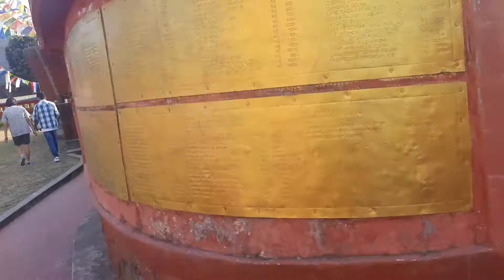Budha Temple Dehradun।।Most visiting place of Dehradun ।। Dehradun memories।।Monika's vlog...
Buddha Temple Dehradun।। Most visiting place of dehradun।। Dehradun memories।।Monika's vlog...

Budha temple is a Tibetan Monestary also called a Mindrolling monestary and was build in 1965 by his eminence the Kochen Rinpoche and many other monk.This temple is built in japanease architecture style it' a beautiful place and also gives a mental peace of mind.Buddha temple complex was created as one of four school of Tibetan religion.Buddha temple complex is also known as 'Nygima' while other school known as 'Sakya' ,Kagyu and Geluk respectively.

 Is vlog me apko dekhene ko milega Dehradun ka famous Buddha temple jo ki ek tourist place bhi hai aur kafi dur dur sr log yha ate hai is vishal temple ko dekhene k liye i hope u like this vlog and plz give your love and support to my channel